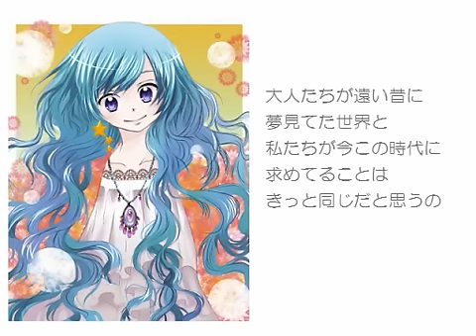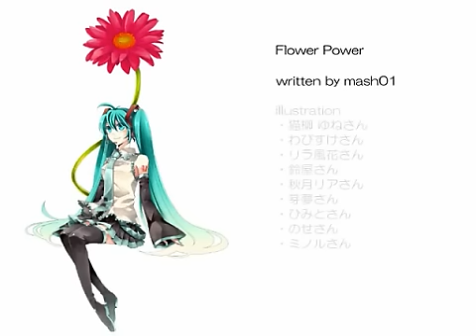【初音ミク】 Flower Power （オリジナル曲）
Anthem for Cyber Hippies. The world is one.

written by mash01(Ohhoi-P)
released 2010.3

If you want to listen mash01's vocaloid songs more,
let's access "mash01 Official Channel" !